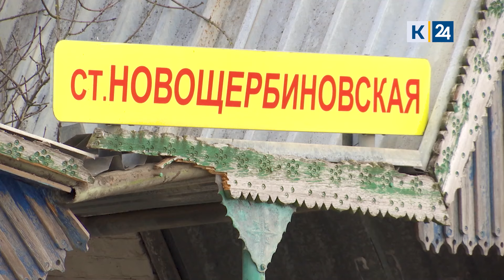Автомобиль разрушил остановку, но кто виноват не известно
Машина въехала в остановку в станице Новощербиновской. Веселые молодые люди уверяют, что они спали, а за рулем был другой человек

Никто не пострадал. Полицейские устанавливают, что произошло на самом деле.

В полиции проводят проверку, решается вопрос о возбуждении уголовного дела.